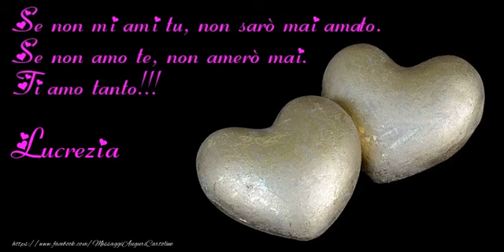Tanti auguri, Lucrezia!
Vi invitiamo a scoprire le nostre cartoline musicali di auguri! Tanti auguri Lucrezia!